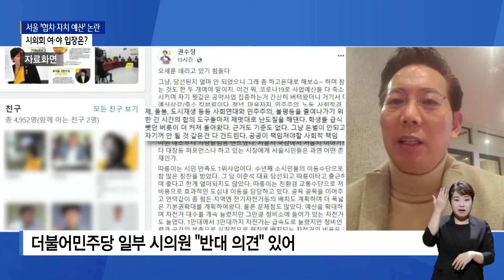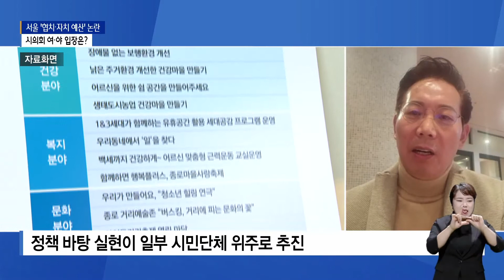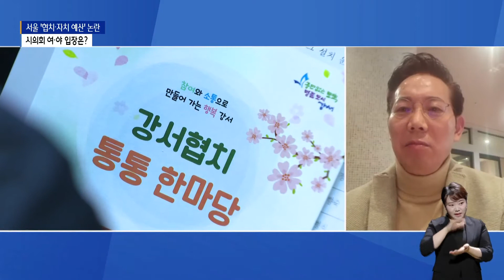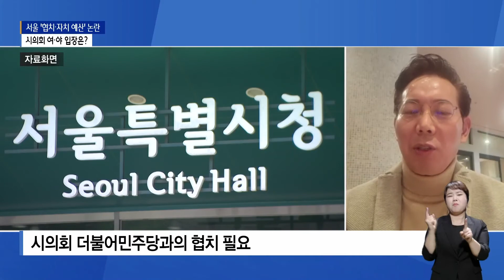[화상연결] '협치·자치' 예산 삭감 논란...시의회 국민의힘 입장은?_SK broadband 서울뉴스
[기사내용]

이번에는 서울시의회 야당이죠,
국민의힘의 입장을 이어서 들어보겠습니다.
전임 시장의 자치정책에 대해 반대했던 만큼
오세훈 시장이 언급한 내용대로
재정비가 필요하다는 의견일 것 같은데요.
국민의힘 성중기 서울시의원 화상으로 연결합니다.

앞서 더불어민주당 채유미 시의원에게 했던 질문과
같은 맥락에서 질문을 먼저 드리겠습니다.
협치와 자치와 관련해
서울시가 지원하는 예산의 정비가
필요하다는 입장인 걸로 알고 있습니다.
우선 그 이유가 뭔가요?

성중기ㅣ서울시의원 (국민의힘)

어떻게 보면 전임 시장이 특정 단체에
예산을 몰아준 사업에 불과하다, 이런 지적까지 나오는데
그렇게 판단하는 이유는 뭔가요?

그런데 시의회 더불어민주당이
마을자치센터와 시민단체 등을 지지하고 나섰고
정의당 권수정 시의원 역시 비슷한 입장을 밝혔습니다.
특히 민주당은 오세훈 시장을 향해
민주주의를 역행하는 행태라고 했고
정의당 권수정 시의원은 제멋대로
난도질하고 있다고 비판했는데
이들의 주장에 대해 반론을 제기한다면요?

그렇다면 현재 자치구 단위의 협치회의나
{ 현재 지역의 자치 관련 정책 운영 방향은? }
마을자치센터, 주민자치회, 마을공동체 등이 지금
운영되고 있는데 협치와 자치 관련 정책이
어떻게 운영돼야 한다고 보는 건가요?

마지막으로, 서울시가 내년 예산안을 편성해
시의회에 제출하고 시의회가 심의에 들어갈 텐데
관련 예산 삭감을 더불어민주당에서 반대하고 나선다면
국민의힘 차원에서는 어떻게 대응할 생각이신가요?

네, 여기까지 듣겠습니다.
국민의힘 성중기 서울시의원과
내년 서울시 예산 삭감 논란에 대해
이야기 나눠봤습니다.